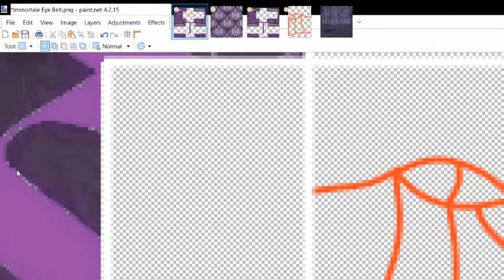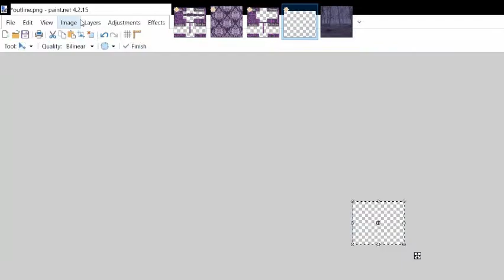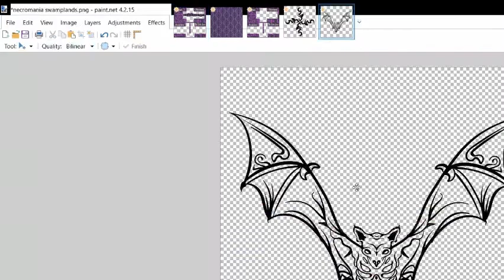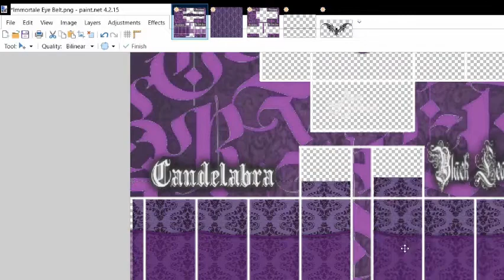Roblox Speed Design - "Guardian of the Fallen"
Roblox Speed Designing!
🦇| Guardian of the Fallen Corset
Took around 35 minutes, sped up to 4 minutes.
for some reason the video was way zoomed in so im sorry it doesnt show everything.

Song:
Die Braut im Regen - Sanguis et Cinis